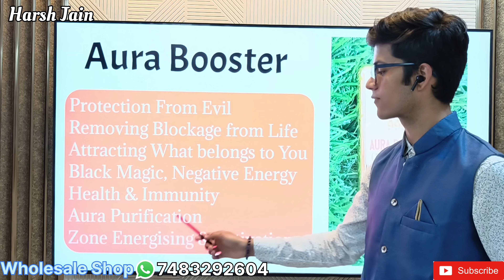Feeling Negative, Blocked work and payment, Health issues Vastu Aura Booster benefits